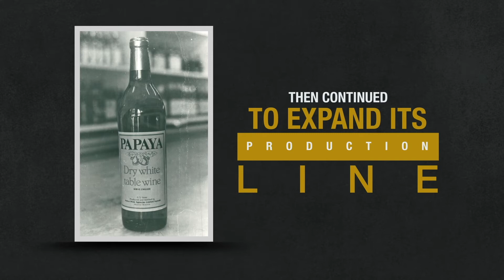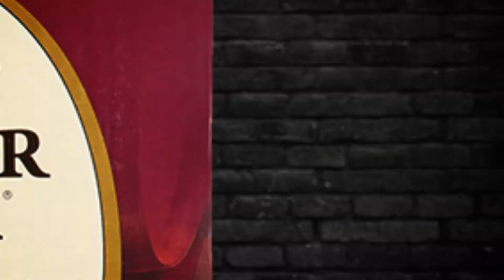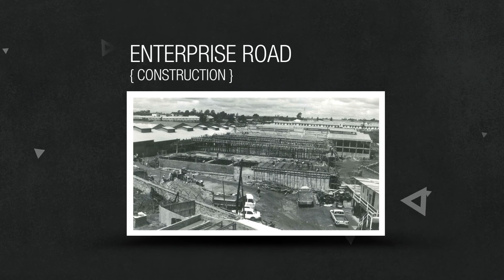KWAL@50 - Company Timeline Documentary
Chronicling KWAL's 50-year journey, here's a short documentary on their growth over the years.